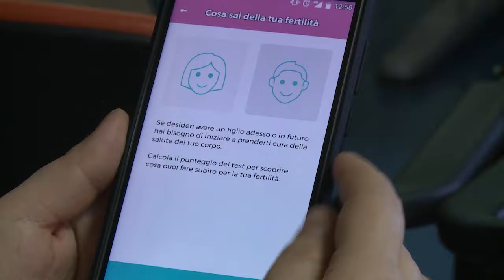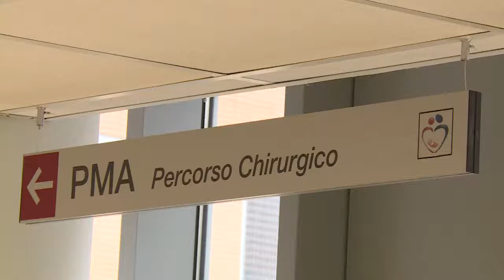La Rete finisce in rete, la PMA si scarica sul cellulare